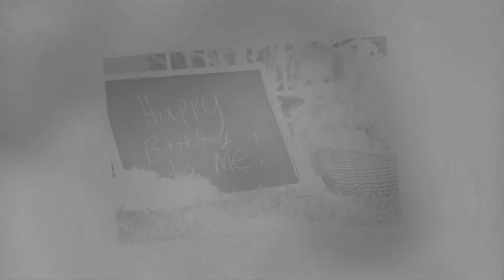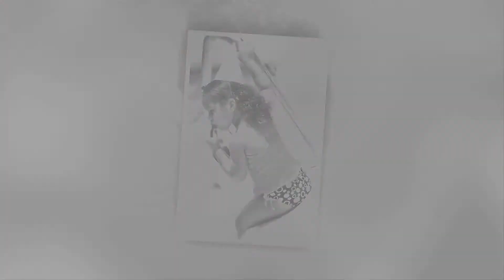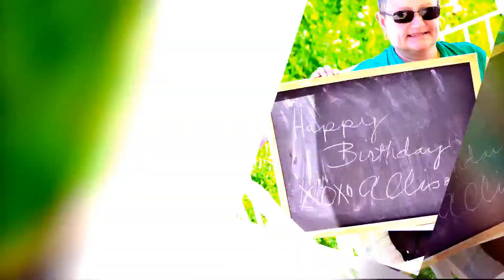allison 1st bday